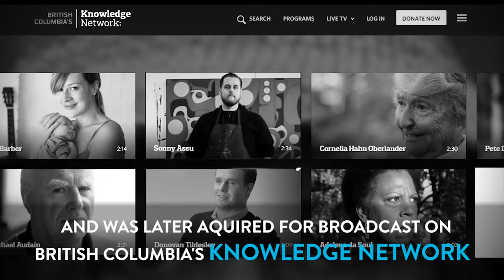Cap U Documentary Program Grad: Marina Dodis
Learn More about the Bosa Centre for Film and Animation at Capilano U by visiting our